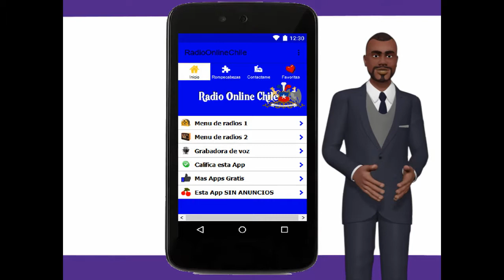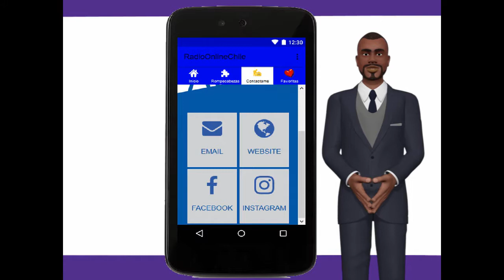Radio Online Chile una app androide gratuita. Te entrega musica, deportes, noticias y mas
Radio on line Chile: deportes, noticias y política

¿Qué es Radio on line Chile: deportes, noticias y política?

Radio on line Chile: deportes, noticias y política, es una aplicación para móviles con sistema operativo Android y su propósito es el de entretener e informar a las personas sobre las noticias, deportes, política y chismes de farándula, etc, que son publicados en las emisoras de radio de la República de Chile.

¿Cómo funciona Radio on line Chile: deportes, noticias y política?

Básicamente, lo que las personas interesadas en adquirir esta aplicación tienen que hacer para obtenerla, es en primer lugar ser propietario o usuario de un teléfono Inteligente con sistema operativo Android y entrar vía internet a la tienda Google Play para descargarla a su dispositivo y abrirla.

¿La App Radio on line Chile: deportes, noticias y política, tiene algún costo?

No, esta aplicación es totalmente gratuita.

¿La aplicación Radio on line Chile: deportes, noticias y política  tiene anuncios?

Si,  y es precisamente con el producto de estos anuncios como se paga el coste de producción, mantenimiento y actualizaciones de la app.

¿A quiénes va dirigida esta App.?

Radio on line Chile: deportes, noticias y política va dirigida a todos los hermanos Chilenos que se encuentran en el extranjero y que desean mantenerse al tanto de los acontecimientos de su país.

¿Qué contenido y funciones lleva Radio on line Chile: deportes, noticias y política?

Las siguientes estaciones de radio fueron agregadas a la aplicación, mas las estaciones que se encontraron funcionando correctamente:
Radio Bio Bio 99.7 FM
Radio Disney 104.9 FM
Radio Cooperativa 106.7 FM
Los 40 Principales 101.7 FM
Futuro FM 88.9
Radio Activa 92.5 FM
FM Dos 98.5
Pudahuel FM 90.5
Romántica FM 104.1
Imagina 88.1 FM
Concierto FM 88.5
Sonar FM 105.3
Radio Candela FM
Radio Agricultura 92.1 FM
El Conquistador 91.3 FM
Play FM 100.9 Santiago
Radio Oasis 102.1 FM
Radio Armonía 106.3 FM
Universo 93.7 FM
Radio Festival 1270 AM Viña del Mar
Radio Duna 89.7 FM
Radio Universidad de Chile 102.5
Radio Punto 7 90.9 FM
Radio Okey 103.1 FM
FM Tiempo 95.9
Radio Fiessta 90.9 FM
Digital FM 91.1
Radio María 89.3 FM
Radio Sol 97.7 FM
Radio Cariñosa 92.1 FM
Montecarlo 102.7 FM
Extra Noticias Radio
Radio Canal 95 88.1 FM
Radio Ritoque 107.9 FM Valparaíso
Radio Rancagua 1510 AM
Radio Sago 94.5 FM Osorno
Radio Isluga

Además se han incluido otras funciones como:

• Una página de Contáctame, mediante la cual es posible enviar vis e mail sugerencias y  comentarios sobre el funcionamiento de la App al desarrollador de la misma.
• Un “rompecabezas” o puzzle muy divertido con tres niveles de dificultad.
• Una grabadora de voz.
• Y la función de “Favoritas” en donde el usuario puede guardar sus radio emisoras preferidas.

De acuerdo a las sugerencias de nuestros apreciados usuarios, habremos de ir actualizando esta app de radio emisoras de Chile con más estaciones de las diferentes regiones de Chile y quitaremos o agregaremos funciones para satisfacer sus necesidades.

Espero que sea su completo agrado, sus comentarios y revisiones son enormemente apreciados
De su amigo
Víctor M. Martínez Becerril